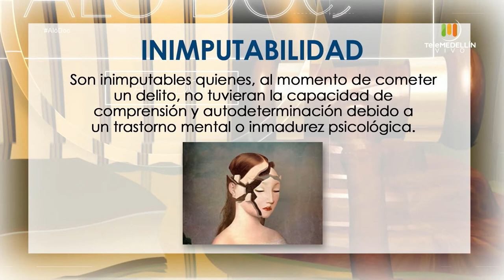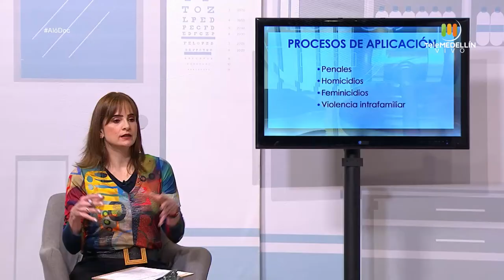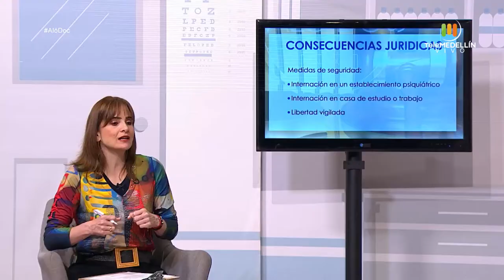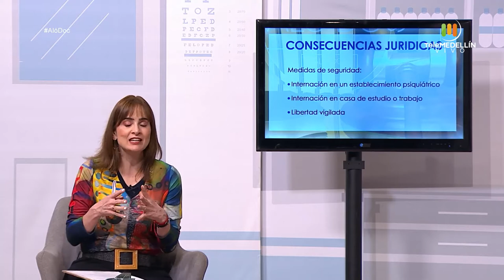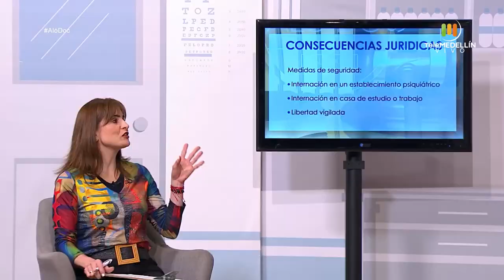LA INIMPUTABILIDAD - Relación entre la psicología y el derecho [Aló, Doc] Telemedellín